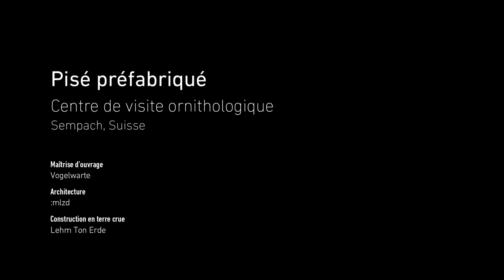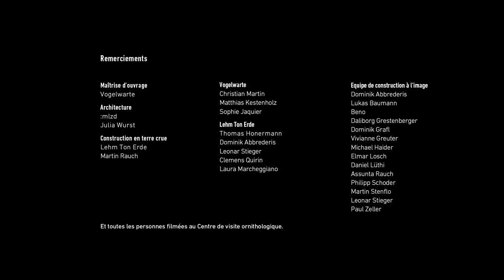Construire en terre crue — Pisé préfabriqué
Développée par l’entreprise de construction autrichienne Lehm Ton Erde et son fondateur Martin Rauch, cette méthode de préfabrication de murs en pisé révolutionne la construction en terre crue. Du mélange des terres à l’assemblage des murs, amàco vous livre dans cette vidéo tous les secrets de fabrication des murs en terre compactée (pisé) du centre ornithologique de Sempach en Suisse, conçu par l’agence d’architecture :mlzd.

Ce bâtiment, qui se fond dans un paysage naturel préservé, est constitué de murs en pisé de 35 à 45 cm d’épaisseur sur une surface de 1240 m2. Non stabilisée, la terre à pisé des murs est extraite dans un rayon de 3 à 6 km du lieu de préfabrication. Elle est disposée dans un coffrage de 50 m de longueur puis compactée par un pisoir mécanisé. Les murs décoffrés sont ensuite découpés par une machine spécialement développée par Lehm Ton Erde. Les éléments coupés sont stockés pendant 3 à 4 semaines pour sécher avant d’être assemblés sur le chantier. Un mortier de terre vient finaliser l’assemblage des murs pour un rendu lisse et esthétique.

Ce film fait partie d’une série intitulée « Construire en terre crue » produite par amàco et Les Films du Lierre.

Maîtrise d’ouvrage - Vogelwarte
Architecture  -  mlzd
Entreprise de construction - Lehm Ton Erde